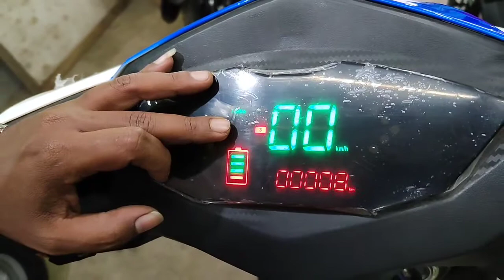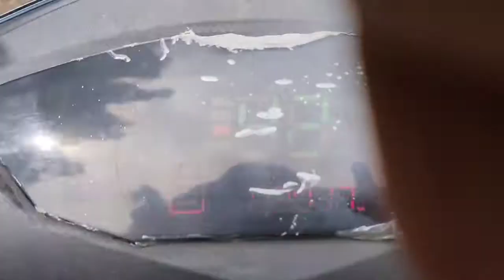কম খরচে দৈনিক আপনাদের যাতায়াতের চাহিদা পূরণ করবে। Prakriti Electric Motorcycle 🛵🛵💥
Prakriti Electric Motorcycle এর দুটি Model আছে
Prakriti super
Prakriti Neo

Showroom Name : নিউ মা ইজ্ঞিনিয়ারিং
 প্রো : রাজেশ পাল

ঠিকানা ঘটকপুকুর জাগুলগাছি (মল্লিক মোড় ) সোনারপুর রোড, ভাঙ্গড় ,দক্ষিণ ২৪ পরগণ

Video টি ভালো লাগলে বেশি বেশি Share ও like করবেন